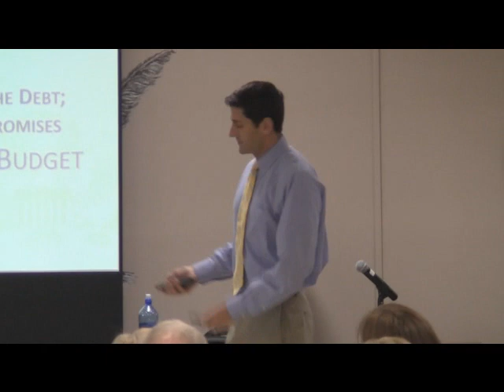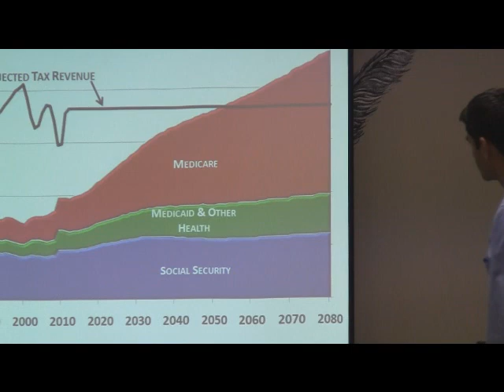US Rep. Paul Ryan opening presentation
US Rep. Paul Ryan delivers his opening presentation on the Federal budget at a listening session in Paddock Lake, Wis. on April 26, 2011.